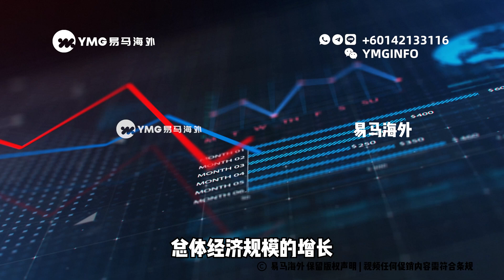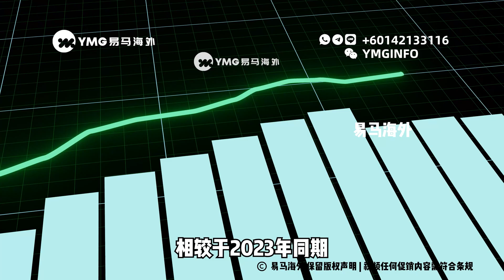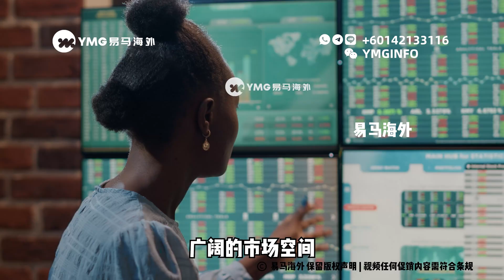2024年，大马上半年成绩单。